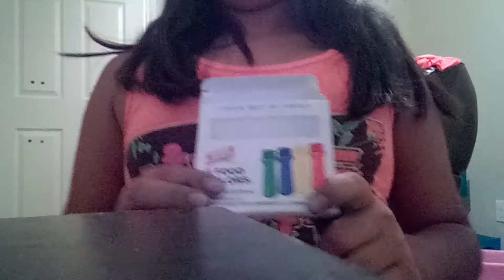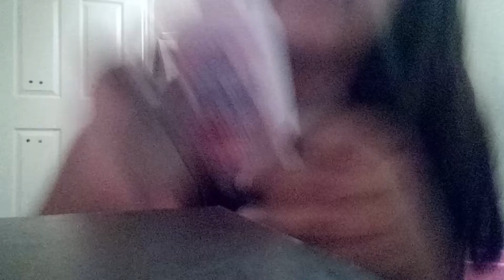November 22, 2017